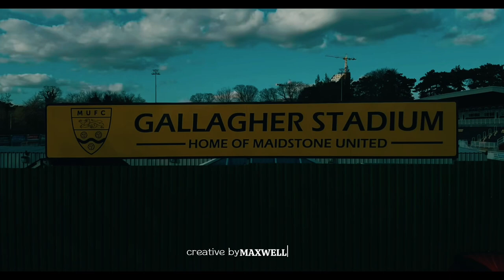The Journey Of Dreams | The Magic Of The Cup 🤩 Maidstone Netflix Original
Produced By Maxwell Fryd

National League South side Maidstone United pulled off one of the great FA Cup shocks to knock Championship high-flyers Ipswich Town out of the fourth round at Portman Road.

Superb counter-attack strikes from Lamar Reynolds and Sam Corne - Maidstone's only attempts on target - earned the non-leaguers an astonishing victory over a side 98 places above them in the football pyramid.

A much-changed Ipswich side, who are second in the second tier and pushing for promotion to the Premier League, battered their opponents in the first half, hitting the woodwork three times and wasting numerous chances, but they somehow trailed to an exquisite dinked finish by Reynolds.

The stubborn resistance was finally broken when Jeremy Sarmiento's low shot took a tiny, but telling, deflection to beat outstanding Stones keeper Lucas Covolan.

But Sam Corne's composed finish restored the lead and Maidstone survived the inevitable frantic finish and eight minutes of stoppage time to become the first side from National League North or South to reach the last 16 since the regional split was introduced in 2004 and sparked joyous scenes.